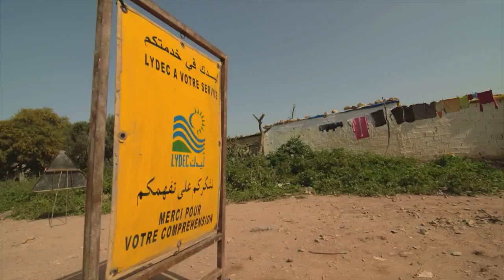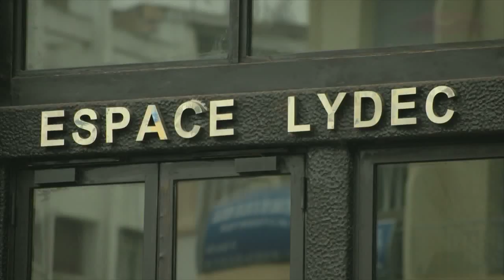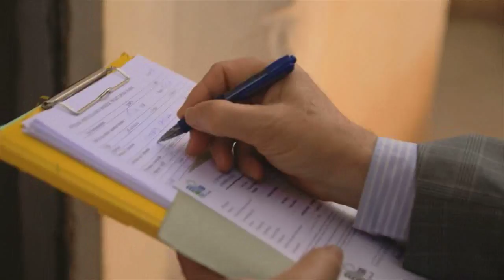Improving Lives in Morocco: Extending Water and Sanitation Services to the Poor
This documentary film funded by the Global Partnership for Output-Based Aid (GPOBA) and Public-Private Infrastructure Advisory Facility (PPIAF) tells the story of a GPOBA pilot through the voices of the project partners and the beneficiaries—more than 52,000 so far. As the film shows, the output-based aid approach is helping to refocus service provision on the households, which has increased accountability, strengthened partnerships between local authorities and operators, and made monitoring of service delivery a priority. The World Bank is working with the government to scale-up the program.

For more information on GPOBA and PPIAF, please More information on the World Bank's work in Morocco can be found